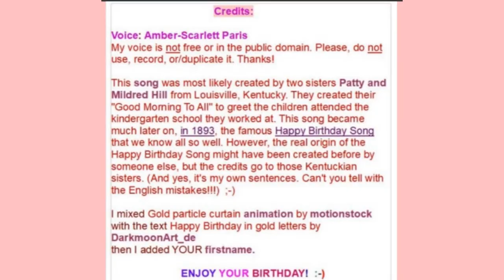🎂 HAPPY BIRTHDAY MEEKIE 🎈 (French Parisian Accent)